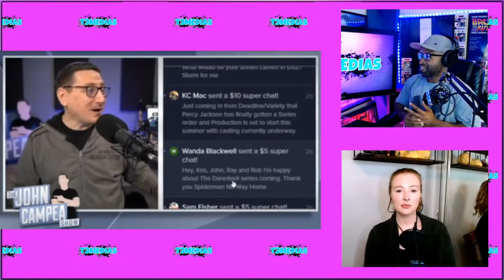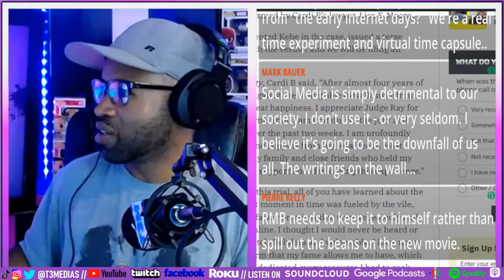Did John Campea Confirm Daredevil Will Be In The She-Hulk Series?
John Campea speaks about Daredevil and says he knows something that he can not talk about. Then Robert Myer Burnett speaks about another lawyer series.

O N  T H E  P A N E L:
▶ Chris Fagan @chriswfagan
▶ Sarah Katherine @sarah_katherine_the_red